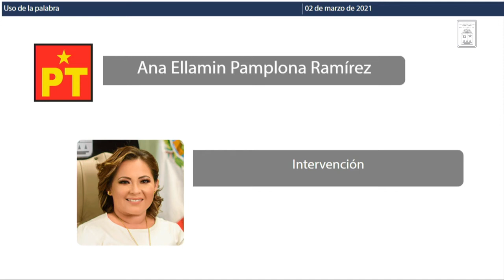Intervención de la Dip. Ana Ellamin Pamplona Ramírez. PT (2/Mar/2021)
Intervención de la Diputada Ana Ellamin Pamplona Ramírez, del PT, en relación al Dictamen con Minuta Proyecto de Decreto por el que se reforman el párrafo primero del articulo 13 de la Constitución Política del Estado Libre y Soberano de Quintana Roo; y por el que se reforman diversas disposiciones del Código Penal para el Estado Libre y Soberano de Quintana Roo; y se reforman y adicionan diversas disposiciones de la Ley de Salud del Estado de Quintana Roo.